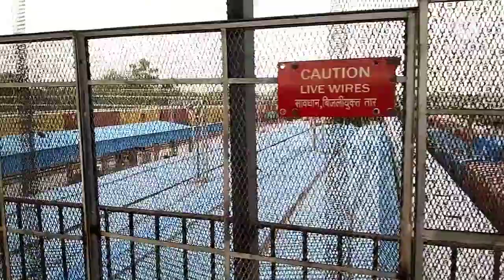मायके वालों से लड़ झगड़ 😠 कर आई है 😢 मजबूरी मेरी है मुझे भी झेलना पड़ेगा 😔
@vlogs with Renu  मायके वालों से लड़ झगड़ 😠 कर आई है 😢 मजबूरी मेरी है मुझे भी झेलना पड़ेगा 😔

working women from village
house wife's hardworking life
my hard-work as a mom
my life struggle as a mother as a wife as a daughter_in_law,housewife
village life morning routine
villagers lifestyle
hardworking village lifestyle